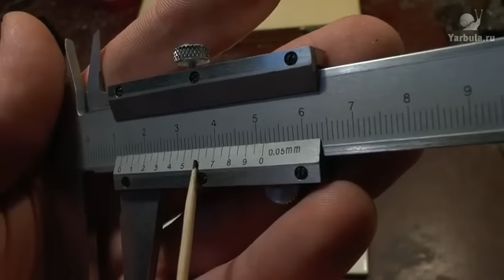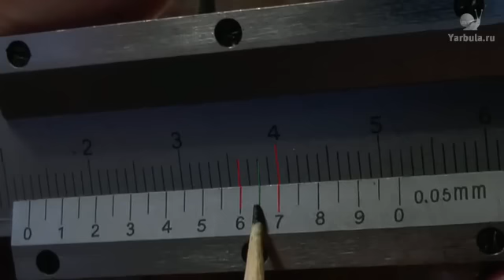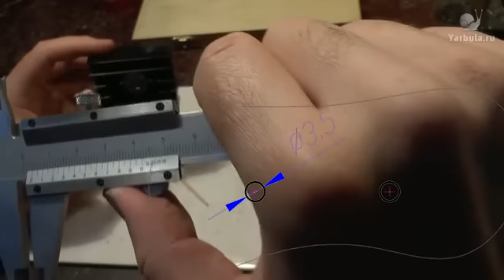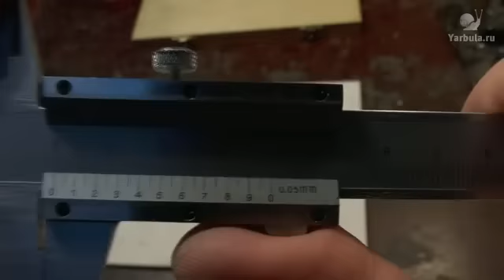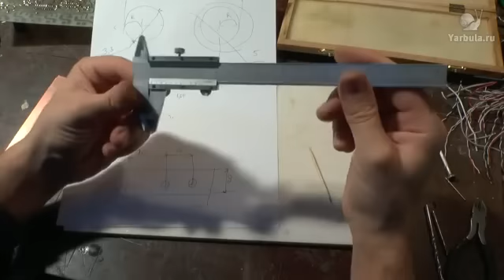Как пользоваться штангенциркулем?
Штангельциркуль простой и очень точный
прибор, но многие не знают как пользоваться
штангенциркулем. Измерение штангельциркулем
— очень простой процесс. Для обеспечения
высокой точности используется нониус (шкала
нониуса), В этом видео я покажу как измерять
штангенциркулем размеры. Вы убедитесь,
что работа штангенциркулем — не таит в
себе ничего сложного.

~ Наши ссылки ~

Вступайте в наши группы, там постоянно проводятся конкурсы с крутыми призами, а так же мы рассказываем о жизни нашего проекта и многое другое!